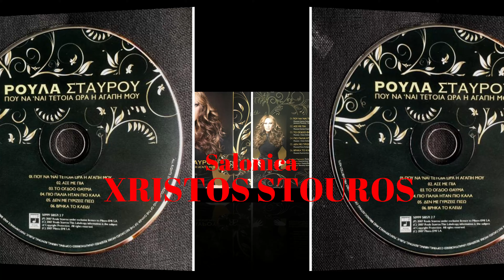Ρούλα Σταύρου Που Να Ναι Τέτοια Ώρα Η Αγάπη Μου Full CD 6 Τραγουδια 4Κ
ΡΟΥΛΑ ΣΤΑΥΡΟΥ ΠΟΥ ΝΑ ΝΑΙ ΤΕΤΟΙΑ ΩΡΑ Η ΑΓΑΠΗ ΜΟΥ
MINOS
ΧΡΟΝΟΛΟΓΙΑ 2007

1) ΠΟΥ ΝΑ ΝΑΙ ΤΕΤΟΙΑ ΩΡΑ Η ΑΓΑΠΗ ΜΟΥ
Μουσικη Κωστας Σουκας Στιχοι Λακης Τσωλης
Διασκευη Μουσικης Valentino Και Χριστοδουλος Σιγανος
2) ΑΣΕ ΜΕ ΠΙΑ
Μουσικη Κωστας Σταματακης Στιχοι Πανος Γαβαλας
3) ΤΟ ΟΓΔΟΟ ΘΑΥΜΑ
Μουσικη Στιχοι Στελιος Χρονης
4) ΠΙΟ ΠΑΛΙΑ ΗΤΑΝ ΠΙΟ ΚΑΛΑ
5) ΔΕΝ ΜΕ ΓΥΡΙΖΕΙΣ ΠΙΣΩ
Μουσικη Πανος Καπιρης Στιχοι Τομαζινα
6) ΒΡΗΚΑ ΤΟ ΚΛΕΙΔΙ
Μουσικη Κωνσταντινος Παντζης Στιχοι Ευη Δρουτσα